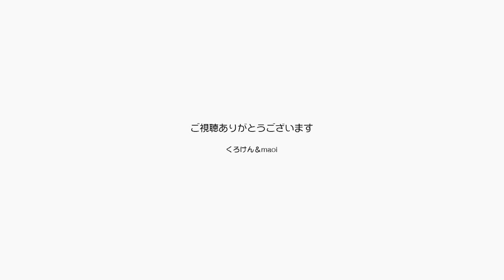どうしたんだろう？最近ますますベタベタに甘える猫【Jean & Pont 2604】2021/9/12 保護猫ジャンけんポン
ジャンくんはポンちゃんが甘えるようになってからますますベタベタに甘えてくるようになったと思います。
まあ対抗してるってことじゃないかもしれませんが、パパの足サークルの中に入ったりあぐらに乗ってきたり嬉しい限りです。
これからはジャンくんとポンちゃんで甘える競争になるってことですね。
楽しみです。